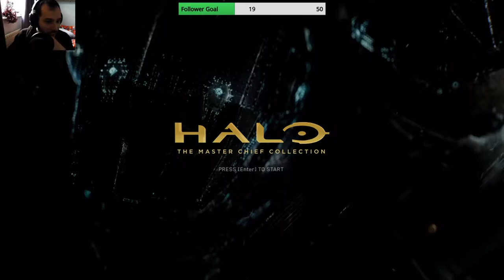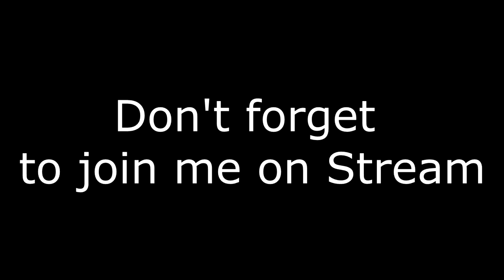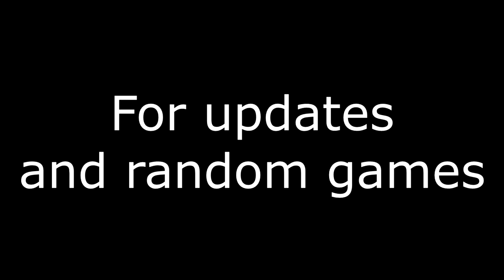The end of Noble Team - Final Part Halo reach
RIP all the noble team members, Outlast 2 highlights next followed by Halo 1 and 2!